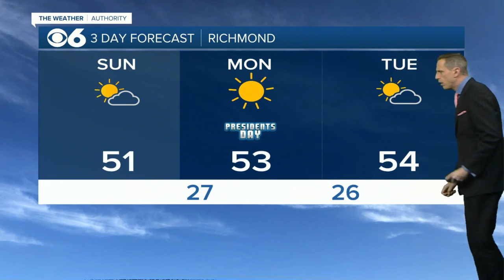Virginia Weather: Day-by-day look at the week ahead